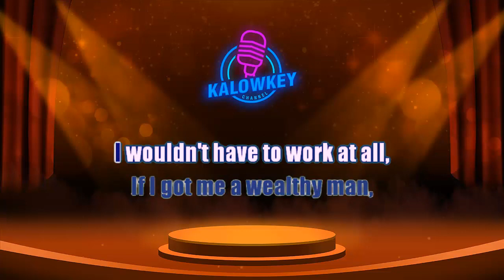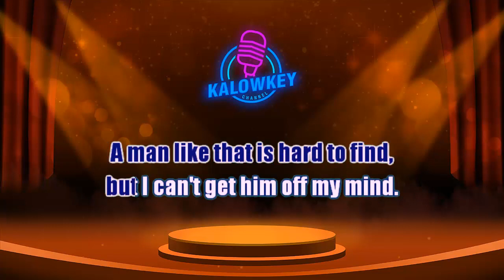ABBA - Money, Money, Money Karaoke Lower Key